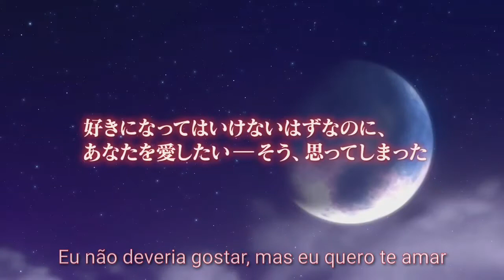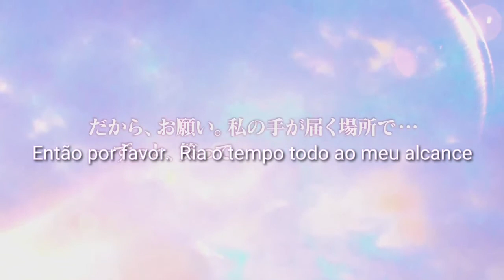Ikemen Vampire - Shakespeare Route[PT-BR]